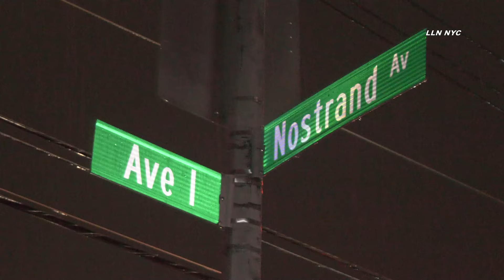Man Shot Outside Smoke Shop / Midwood, Brooklyn NYC 3.28.24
Need a Real Estate or Wedding Videographer in NYC?
Instagram.com/loudlabsnyc
Youtube.com/loudlabsnewsnyc
Facebook.com/loudlabsnewsnyc
Twitter.com/loudlabsnyc